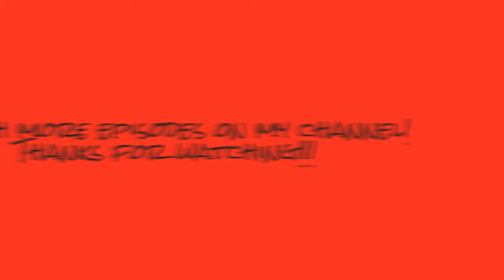My cat vs. squirrel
PLEASE, PLEASE READ THIS!!!
This took place in the summer of 2012 when somehow 2 squirrels got in our attic. We thought there was only one squirrel so the rodent control freed one out. I was so happy I can sleep peacefully at night without all the scratching noise coming from the attic , but I hear the same noise like last time. My dad had to inspect the attic and saw the small frightened, black as charcoal creature that was stuck in the corner. The next day, we opened the attic entrance so it can get out. I was alone and suddenly  upstairs I hear my cat hissing loudly and chasing something! I ran upstairs as fast as I could and saw my cat attacking the squirrel! I tried to  rescue my cat, but after I phoned my parents they said it is too dangerous to go too close to my cat so I decided to block the entrance and record it!